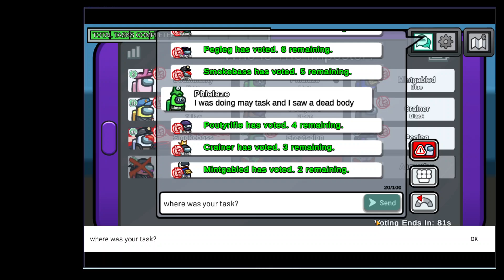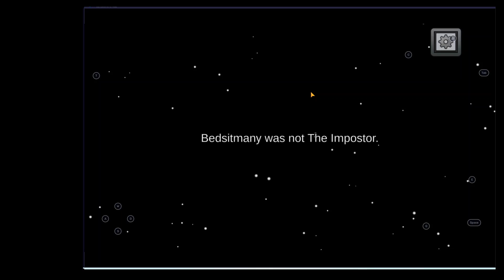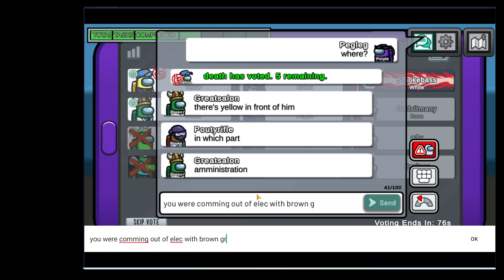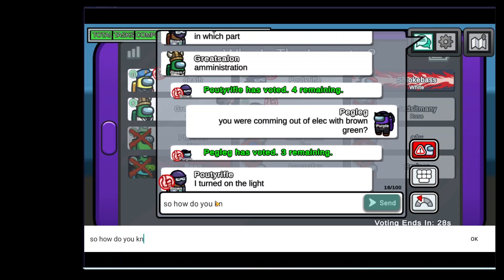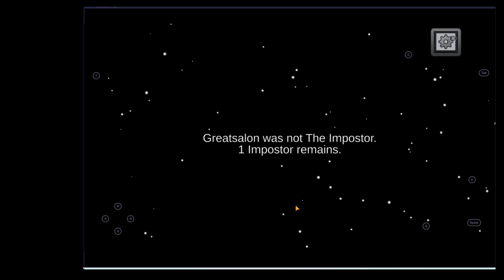Among us I was sus on them